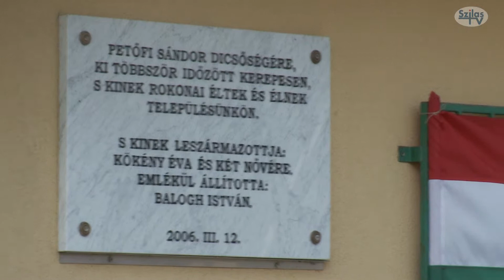Március 15 megemlékezés a Hrúz háznál